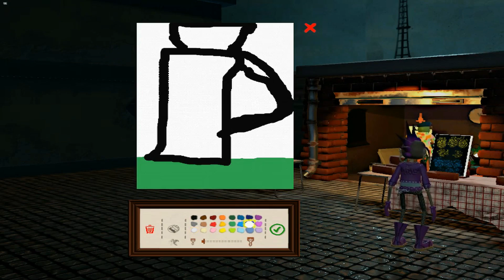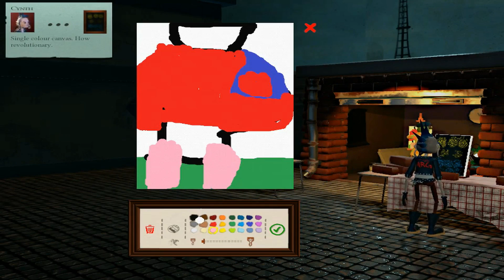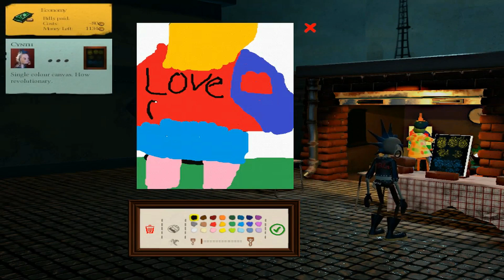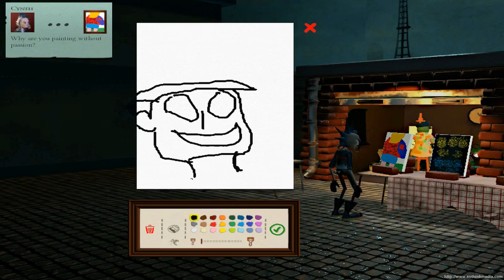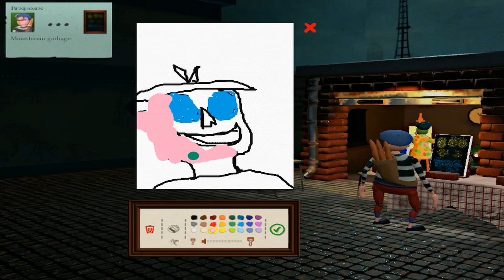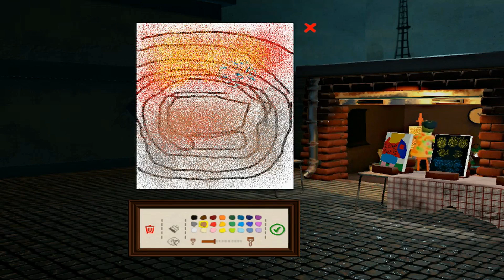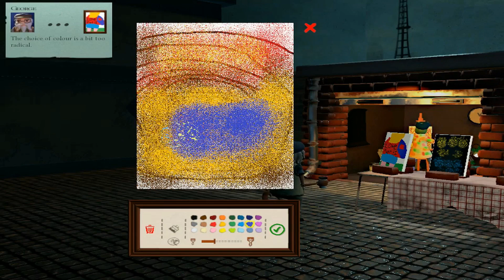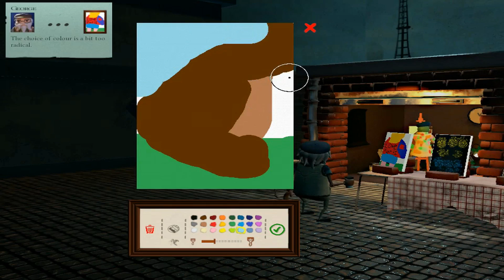Meisterwerk malen ? - Passpartout the starving artist#5 - redtox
Heute Passpartout The Starving Artist #5
Am Start mit Passpartout The Starving Artsit Meisterwerk malen ?
Meisterwerk malen ? mit Passpartout The Starving Artist

Passpartout : The Starving Artist 2017

What is art? Are games art? Is this art? Can you navigate the confusing art landscape? Tackle the big questions in Passpartout, or don't, it's up to you really!

Paint your own masterpieces! Even you can become the next Da Vinci! Or just another miserable artist!
Battle with subjectivity and try to please different types of customers without losing your own "artistic integrity".
Survive your wine and baguette bills. Will your addiction to baguettes be your downfall?
Progress through the art scene, unlocking bigger art galleries!
Experience the French art world through a living puppet theatre!
Includes an amazing soundtrack by our favourite groovin' dinosaurs Synkronosaurus!